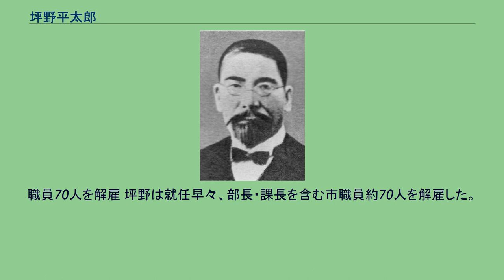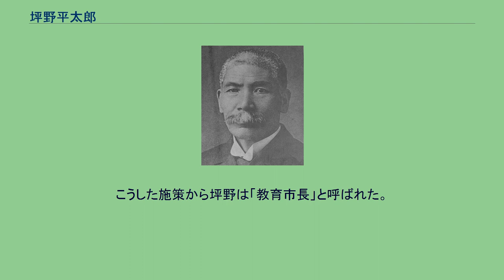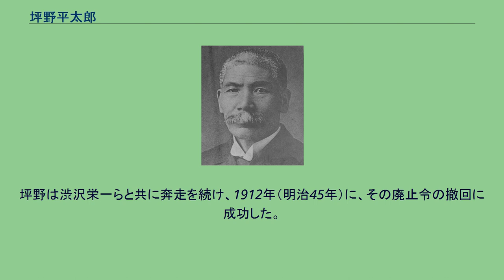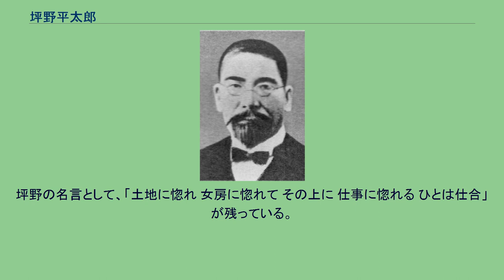坪野平太郎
坪野平太郎 坪野平太郎 坪野 平太郎（つぼの へいたろう、1859年－1925年）は、日本の教育者、政治家。
第2代神戸市長（在任：1901年5月27日 - 1905年3月17日）。
号は南陽（なんよう）。
石川県出身。
1859年（安政6年）、石川県に生まれる。
1886年（明治19年）に東京帝国大学法科卒業。
病気療養のために安房郡北条（現：千葉県館山市）に滞在する。
北条滞在中は同地に英語学校を開校し、英語やテニスを教えた他、房州が避暑避寒、海水浴に最適であることを全国に紹介したといわれる。
その後は外交官（中国副領事）、逓信省参事官、逓信大臣（後藤象二郎）秘書官、神戸郵便電信局長、日本貿易銀行支配人、兵庫県立商業学校（後の兵庫県立神戸商業高等学校）校長を経て、1901年（明治34年）に第2代神戸市長に就任した。
職員70人を解雇 坪野は就任早々、部長・課長を含む市職員約70人を解雇した。
坪野の狙いは前市長鳴滝幸恭時代の情実人事を一掃することにあったとされる。
この動きは大きな波紋を呼び、神戸市会は市長の年俸を2500円から2000円に減額した。
なお、解雇された職員の中には後の第4代神戸市長鹿島房次郎もいた。
後に市議となった鹿島は坪野を激しく追及し、辞任に追い込む一因を作り出したとされる。
教育行政 坪野の在任中、神戸市政の大きな課題となっていたのは教育分野における児童増加への対応であった。
当時、神戸市の就学児童の激増と、小学校令の改正により、学校教室が大幅に不足していた。
そこで坪野は、学校増設を計画し、1901年（明治34年）に7校増設した。
しかしそれでも教室の絶対的不足は解消せず、一方で当時南下政策を続けるロシアに対する備えの必要から軍事費が膨張し、教育費が削減される傾向があった。
坪野はその打開策として「二部教授」（半日教授）、すなわち学年のクラスを午前と午後とに分け、一人の教師がそれぞれ授業を行う方式を導入した。
この方式には教師の体力的負担増などを理由に反対論も出たが、坪野は二部教授の担当者に手当てを支給することで反対意見を収めた。
また、坪野は学校教育を監督し教員の任免権をも有する「市視学」という役職を設け、毎日夕食時に市視学からの学校視察の状況報告を受けた。
坪野は「善人を育てるには善人の教師が必要だ」という考え、市視学に対し市内の全教師400人の「善人」の程度を五段階で評価して内密に報告するよう命じていた。
教育分野におけるその他の政策としては、当時女性教師を排斥・冷遇する傾向が強かった中で、「小学校が家庭の延長である以上、児童の教養に必要な母性愛は欠かせられない」との考えから、女性教員を積極的に増員したことや、働く子供に教育の機会を提供する民間有志の夜学会を私立夜学校と改称した上で補助を行ったことが挙げられる。
こうした施策から坪野は「教育市長」と呼ばれた。
六甲山への植林 坪野は当時相次いでいた水害への対策に思案を巡らせる中で、水源確保と砂防を目的として六甲山への植林を考案した。
第一期計画として73万3000本を植林すると神戸区や葺合区がこれに倣い、区有林への植林を行った。
後の六甲山が緑豊かな景観をもつようになったのは坪野の植林がきっかけであると評価されている。
辞任 1905年（明治38年）3月、坪野は東山避病院敷地買収を巡り、助役と共に引責辞任した。
これは神戸市が敷地を直接購入することは憚られるとして参事会員名義で購入した後で移転登記させた行為について、市会側が反発し事後承認を拒んだことによるものであった。
「直情径行の人物」と評された坪野は任期中、「市会の反対にあって何一つ思うようになら」ないと評されるほど市会と対立した。
晩年の坪野平太郎 市長辞任後は再び教育界に身を投じ、県市教育長を経て1908年（明治41年）に山口高等商業学校（後の山口大学）校長、1911年（明治44年）に一橋高等商業学校（後の一橋大学）第16代校長に就任した。
当時、1909年（明治42年）の東京高等商業学校専攻部廃止令が、1908年（明治41年）、1909年（明治42年）の「申酉事件」により、専攻部を4年間存続させることとなり、その期限が迫っていた。
坪野は渋沢栄一らと共に奔走を続け、1912年（明治45年）に、その廃止令の撤回に成功した。
1914年（大正3年）8月、坪野は病...